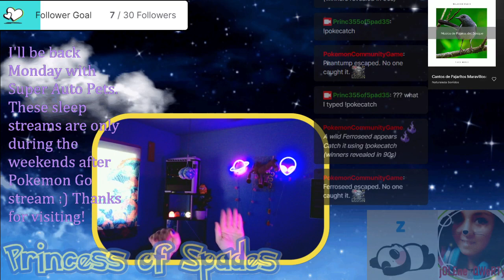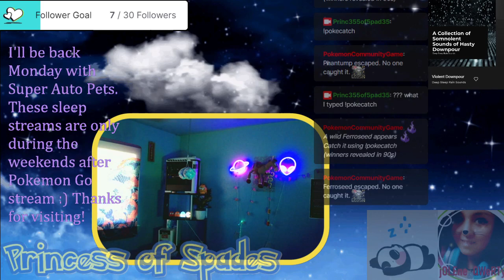I think I was going for cringe...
I'm Only Sleeping stream... 1st ever.

Title: "I think I was going for cringe..."